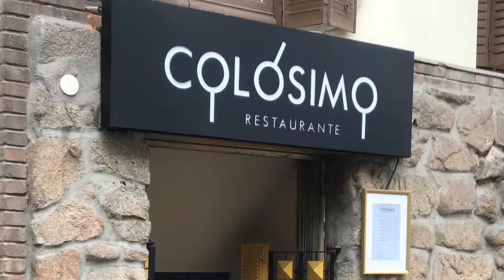REST. COLÓSIMO (José Ortega y Gasset, 67)